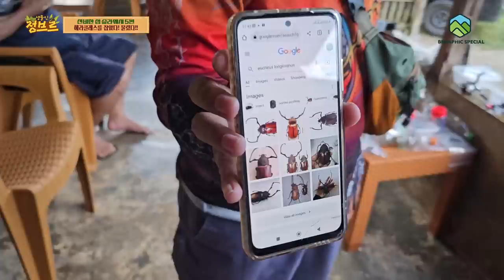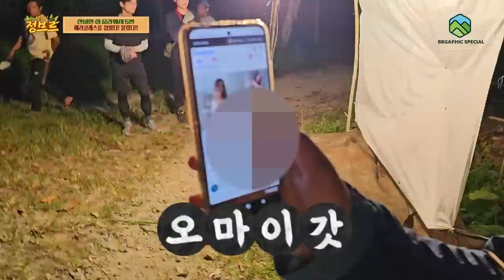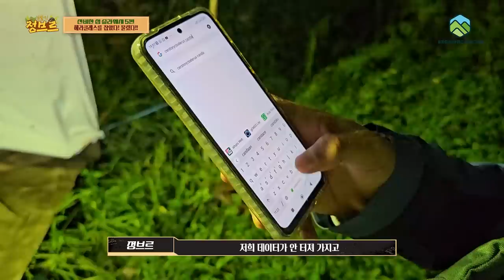솔직히 나 오줌 조금 쌌다..저거한테 물렸거든...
하 물렸을떄 끔찍했다.. 손가락에 구멍나서 보여드리진 않았어요...
물었다가 놨다가 또 물고 2번인가 3번 물었어. ㅠㅠㅠ